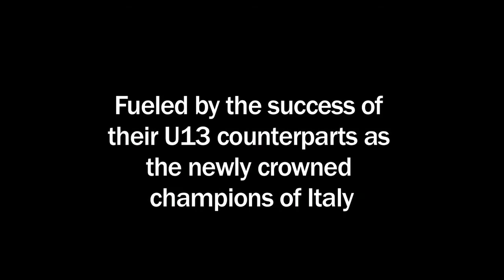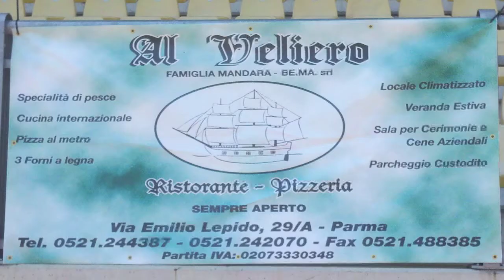This Is Parma: Episode 3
Parma Panthers Web Series This Is Parma Episode 3!!

Featuring Lino Maschi and Panthers 2013 playoff run